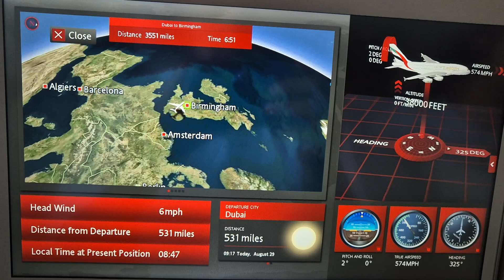Emirates flight map dxb-bhx